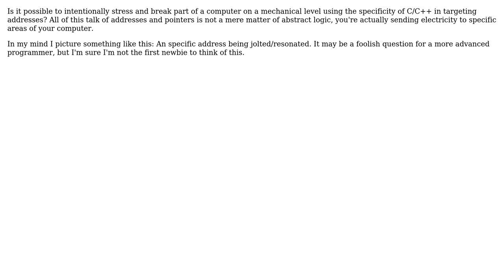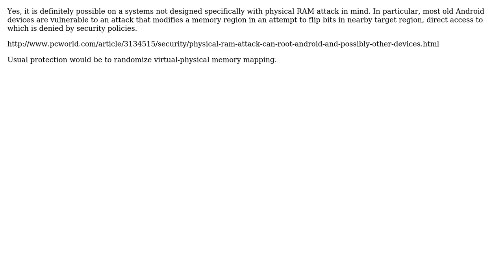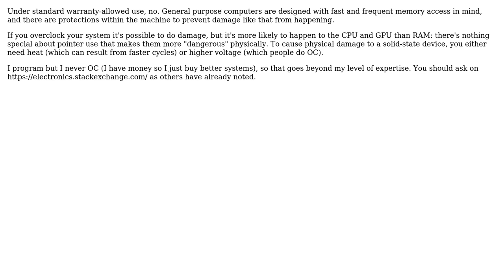Software Engineering: Is it possible to deliberately break RAM using pointers? (3 Solutions!!)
Software Engineering: Is it possible to deliberately break RAM using pointers?

With thanks & praise to God, and with thanks to the many people who have made this project possible! | Content (except music & images) licensed under CC BY-SA | Music | Images & others | With thanks to user whatsisname user Tulains Cordova user Trixie Wolf user Pipsqweek user Basilevs and the Stack Exchange Network Trademarks are property of their respective owners. You are responsible for your own actions.